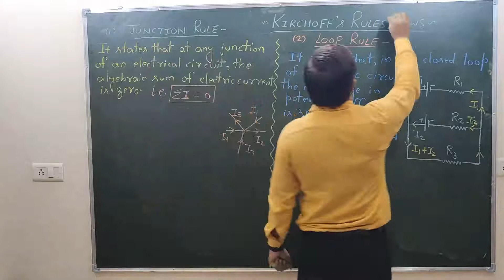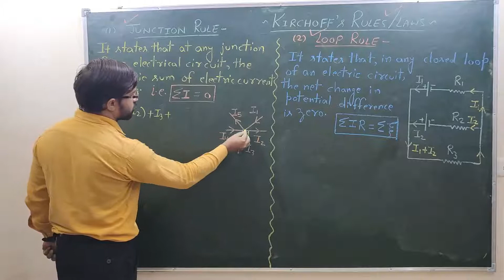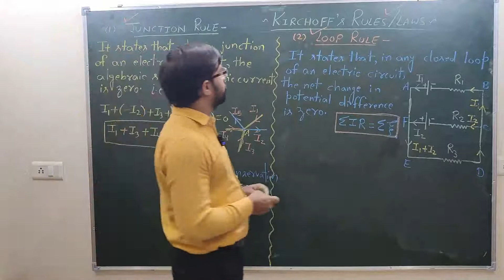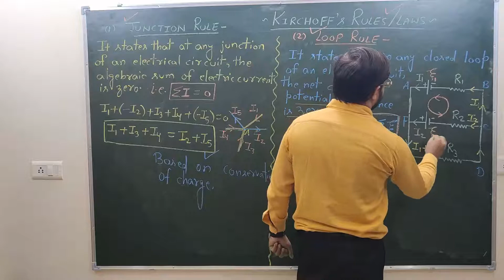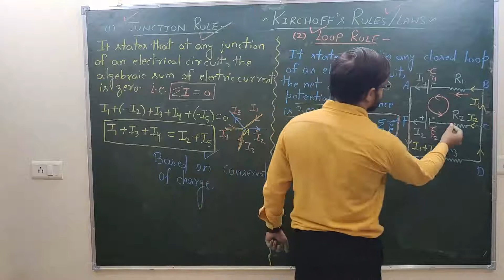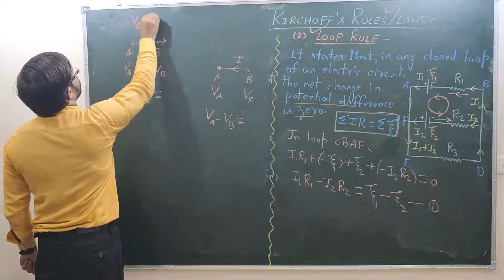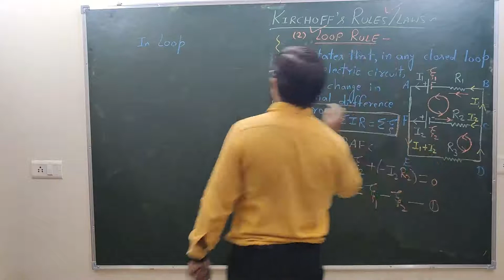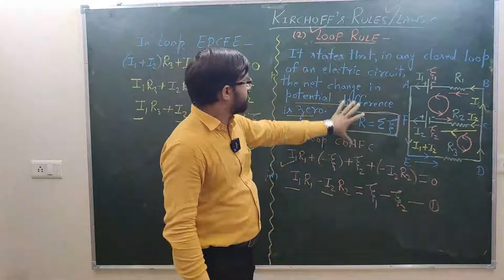Kirchoff's Rules I Electricity I Junction Rule I Loop Rule I SUMITPHYSICS I Class-12 I Chapter-3